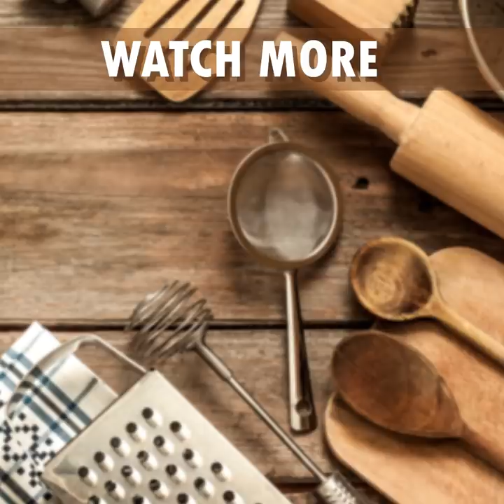Mahalabia Recipe | Arabic Dessert | Malabi Pudiing | Muhallebi Recipe | Milk Pudding Recipe | Yummy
TODAY'S RECIPE IS Mahalabia Recipe | Arabic Dessert | Malabi Pudiing | Muhallebi Recipe | Milk Pudding Recipe | Yummy

INGREDIENTS:
COCONUT & PISTACHIOS